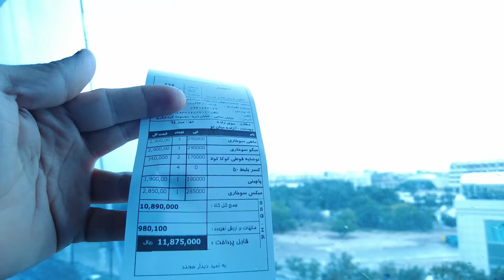IRAN Island 2023 -Walking tour on Kish with Price Tour -a place for rich Iranians to spend money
Other Video of Kish Island 2023 : IRAN Walking Tour in Kish the most famous place in Kish - Iran Travel to Kish
لطفا با لایک و سابسکرایب کردن از من حمایت کنید با تشکر از همه تون
برای سابسکرایب کردن رو این لینک زیر بزنید